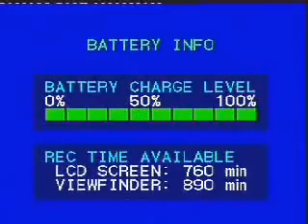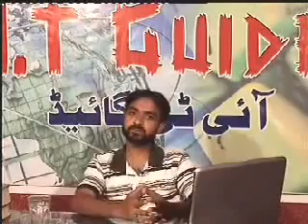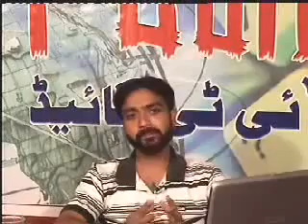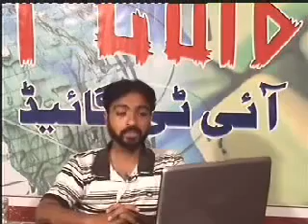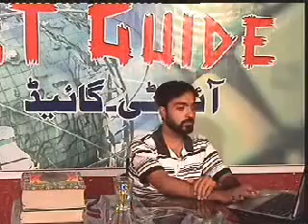I T Guide Episode 2 by Malik Hassan Razzaq Attari on PEN Tv Sialkot